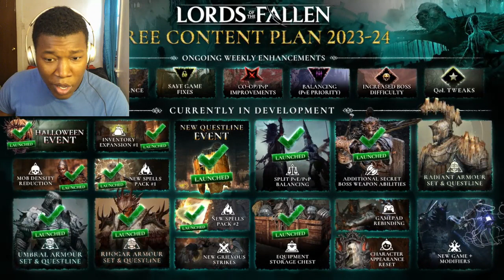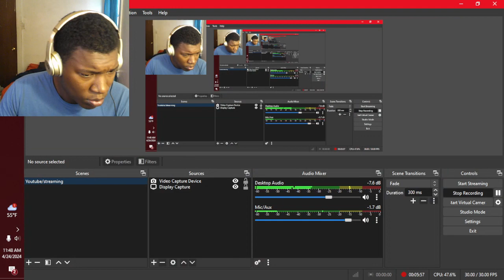Lords of the Fallen - Official Master of Fate Overview Trailer REACTION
Action,CI Games,Hexworks,Lords of the Fallen,Online Co-Op Multiplayer,PC,PlayStation 5,RPG,Unreal Engine 5,Xbox Series X|S,lords of the fallen